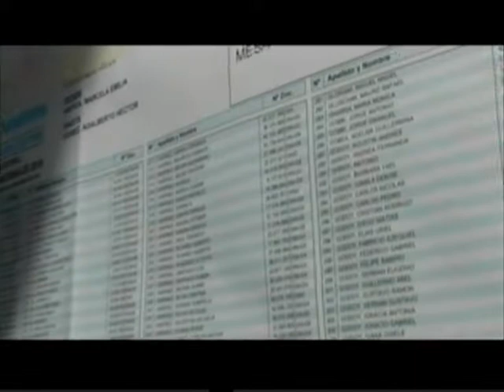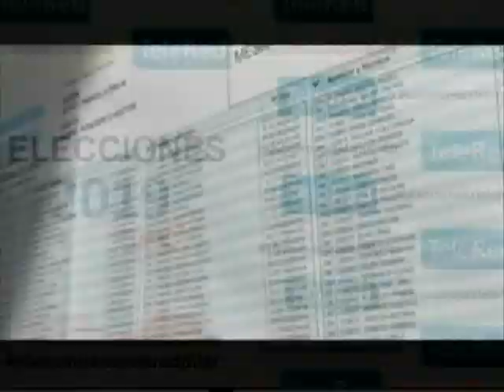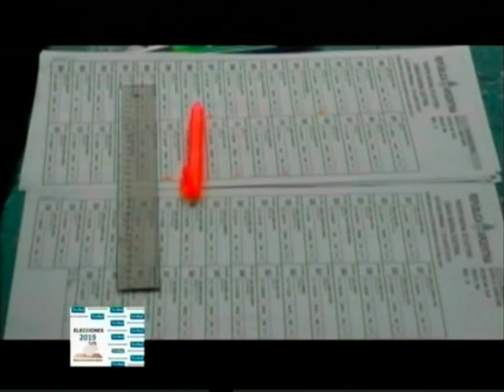PROGRAMA POLITICO ELECCIONES 2019